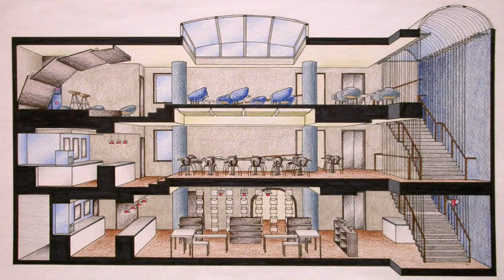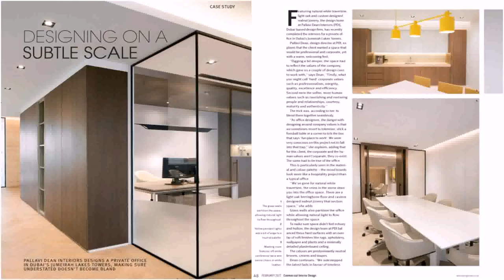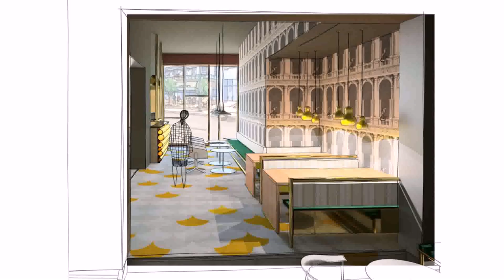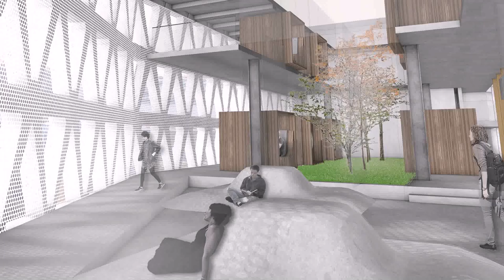Buy Car NY 5% DP